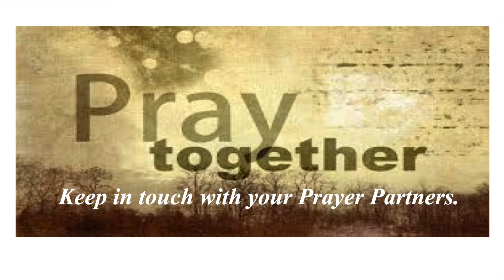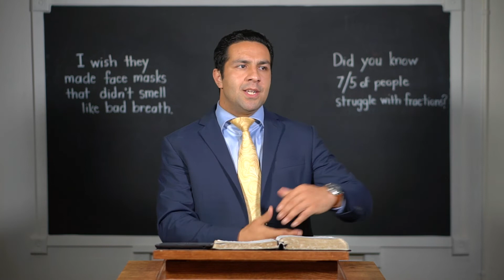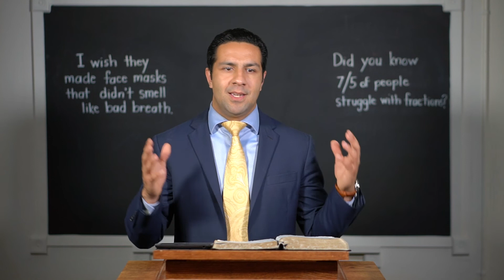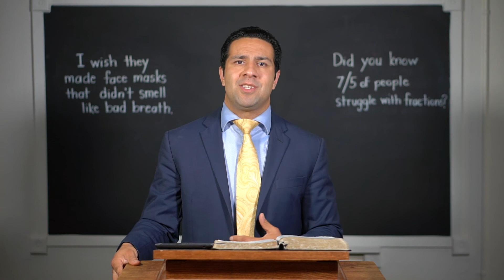Teen Lesson - Put A Muzzle On It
North Hills Baptist Church
Vista, CA